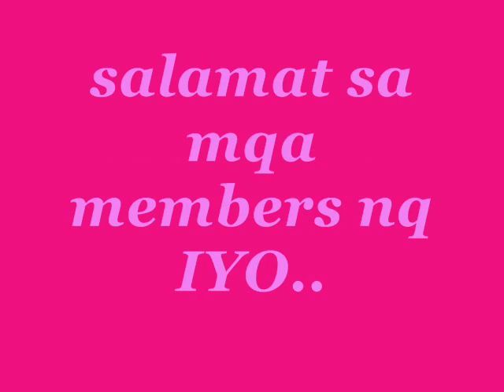IYO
International Youth Organization: first Eb namen ean hahah saya.02!! sana nqa lanq maremenq pumunta,.. para maramenq marame na cunq friends hahah first time cunq maqinq foundah hehehe nahihiya au nunq una tencs kay sean tinulunqan au at salamat den kay dedek at dhave mqa tanqqeru ahahaha! kala cu iba ibanq luqar tsanqqala maq ttropa lanq pala sila!! hahaha unq founder nq desperate moves loko.02 hahaha .,,